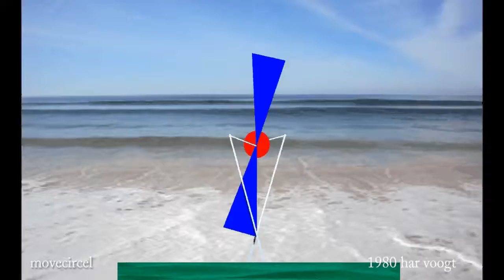movecircel sp 102b 02 xt